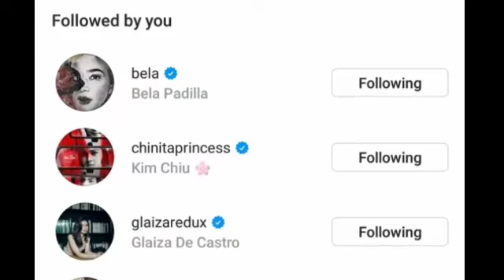SOBRANG YAMAN ng NON-SHOWBIZ BF ni ANGELICA PANGANIBAN | Sino nga ba sya??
Kamakailan ay napapabalita at nakikita sa post ng dalaga ang picture nya with someone na non showbiz. Sobrang yamab pala ng lalaki. kilalanin.